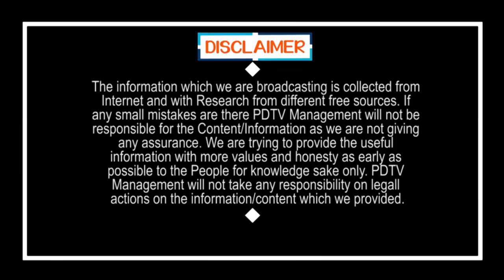Big Leader Interest Joining to YSRCP | వైసీపీలోకి బిగ్ షాట్.. జగన్ సైతం షాక్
వైసీపీలోకి బిగ్ షాట్.. జగన్ సైతం షాక్ | Big Leader Interest Joining to YSRCP | PDTV News